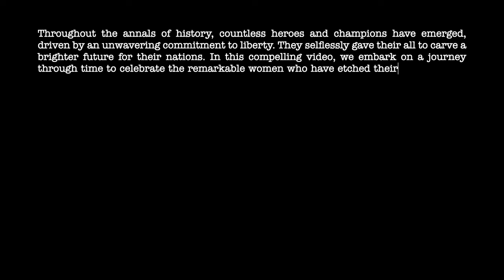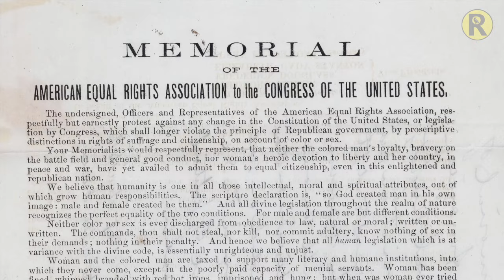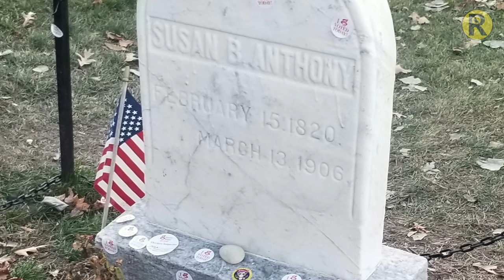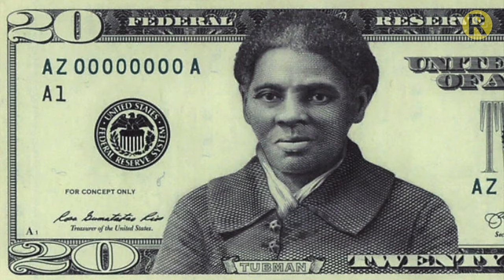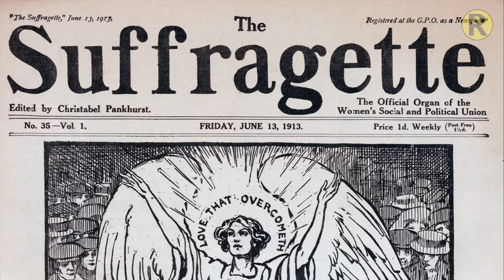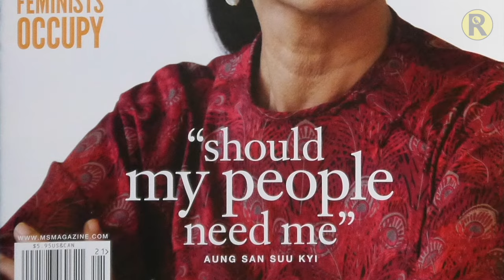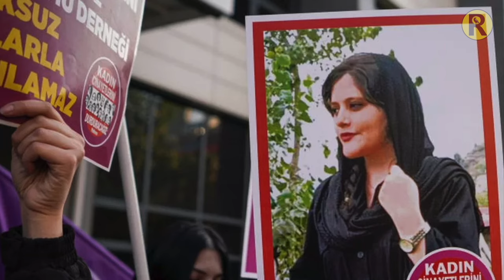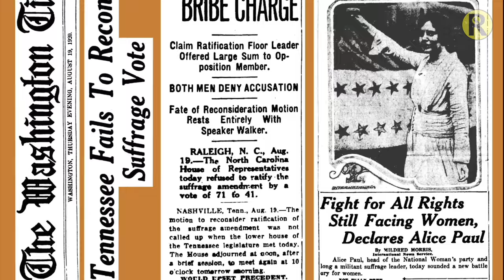FEMININE PIONEERS OF LIBERTY: From Joan of Arc to Mahsa Amini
🌟 Explore the Inspiring Stories of Feminine Pioneers of Liberty! 🌟
In this video, we celebrate the incredible achievements and contributions of remarkable women throughout history who fought tirelessly for freedom, equality, and justice. From Joan of Arc to Mahsa Amini, their stories are both powerful and inspiring! 💪✨